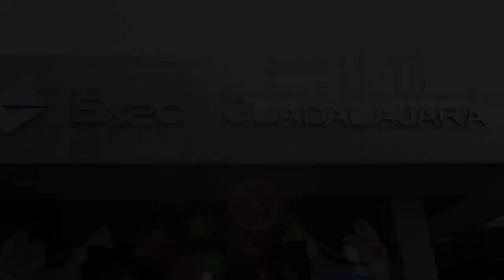Inició la versión más grande de Expo Pack Guadalajara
EXPOPACK19 Guadalajara inició con más de 700 expositores, 15 % más de piso de exhibición y una asistencia récord de 16.000 visitantes, convirtiéndose en la más grande hasta el momento.